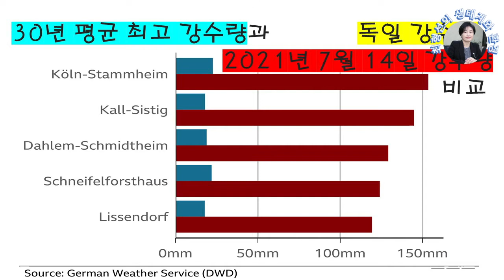기상이변, -세계 곳곳에서 벌어진 기상이변은 제트기류, 의 이상현상, 과 연관됩니다.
7월14일 독일 서부 지역에는 시간 당 최대 168mm의 비가 쏟아졌습니다. "지난 100년간 전례가 없는 기록적인강수량”이었다고 발표했었습니다. 독일 기상청, 대변인은 “1000년만의 폭우, ”라고도 했습니다.